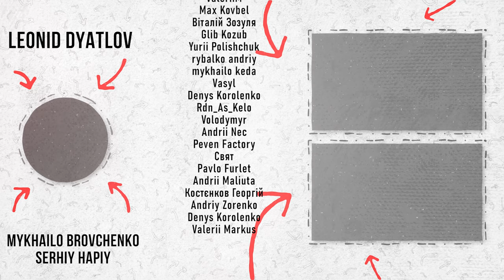ЧИ МАЮТЬ ПРАВО КНИГАРНІ ЩОСЬ ВИМАГАТИ У ВИДАВЦІВ? Спойлер - ні. Новини за ЛИСТОПАД 2023.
Комікс новини за листопад 2023. Не скажу, що є якийсь новорічний ажіотаж. Таке враження, що навчені довгими роками, з видавців майже ніхто не ризикував, аби встигнути видати щось ексклюзивне під різдвяні свята. Але є трішки цікавих анонсів!

GoIT. Твій шлях у нову сферу!

Таймкоди:
00:00 Привіт!
00:33 нові передзамовлення від UA COMIX @UAComix
01:03 Імпакт-інвестиції
01:47 Інвестуй в себе! Марафон від GoIT
02:50 "Характерник" повертається!
03:42 новенький мальопис від UA Comix "Ідол"
04:22 Новий анонс манґи в Molfar Comics
05:11 Lantsuta Publisher і трав'яна манґа
06:09 Fireclaw і скасований павучок
06:46 Nasha Idea і два нові анонси
09:20 Солоденькі Malopus
09:37 рідітівські вкиди та обговорення
✔️ Підтримай україномовних контент-мейкерів та використовуй